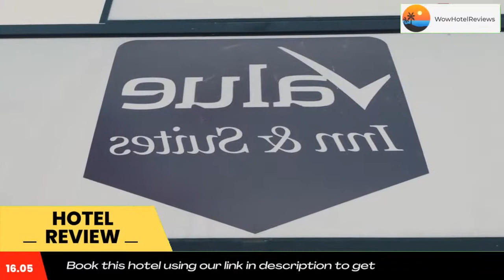Value Inn & Suites Review - El Centro , United States of America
Value Inn & Suites

Featuring 2-star accommodations, Value Inn & Suites is located in El Centro, 16 miles from Estadio B Air and 1.7 miles from El Centro. The 2-star motel has air-conditioned rooms with a private bathroom and free WiFi. The motel features family rooms.
At the motel every room comes with bed linen and towels.
Staff at Value Inn & Suites are always available to provide guidance at the reception.
Wilsie is 3.6 miles from the accommodation, while Douthitt Strip is 4 miles away. The nearest airport is Imperial County Airport, 6.8 miles from Value Inn & Suites.